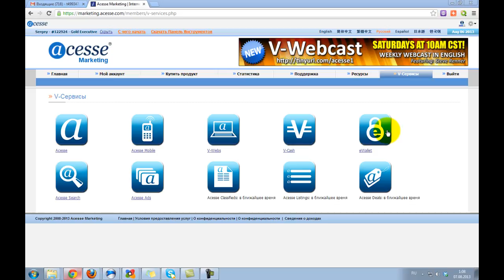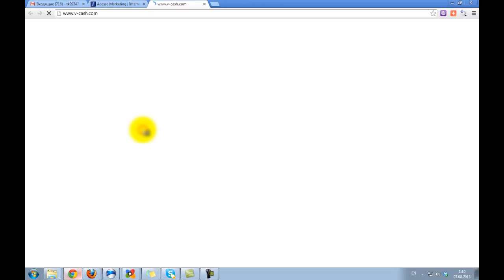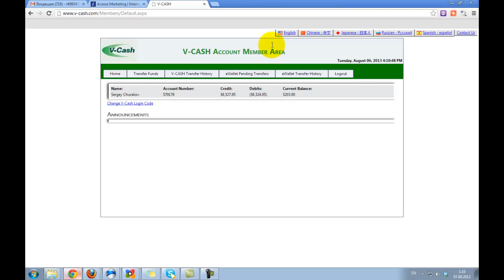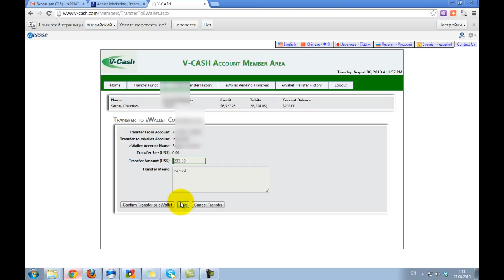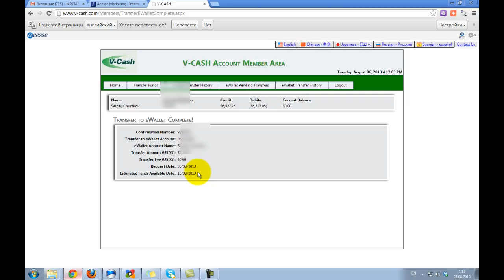Как вывести деньги из Acesse Marketing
Всесторонняя помощь и постоянная поддержка:

skype: churakov_sergey

Сергей Чураков
Я постоянно на связи.